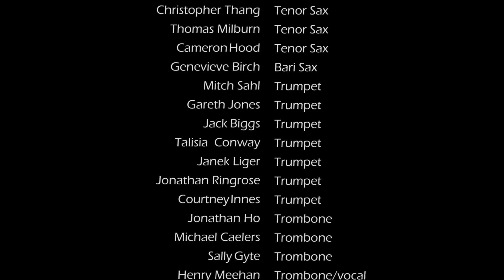UQ Big Band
The UQ BIG BAND plays originals, swing favourites and big band classics by artists such as Michael Bublé, Phil Collins, Robbie Williams, Amy Winehouse and Radiohead. Based at The University of Queensland, the band is led by the award-winning trumpet player Clint Allen and is now in its seventh year. It has played festivals, corporate functions, community events and concerts from Broadbeach to Bundaberg in venues such as Brisbane City Hall, Customs House, UQ Centre, the Sheraton, Princess Theatre and the Brisbane Jazz Club. The band has also released two acclaimed CDs: Band of Distinction and Time after Time.

Find out more about the band on their or phone Peter Freeman on 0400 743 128.